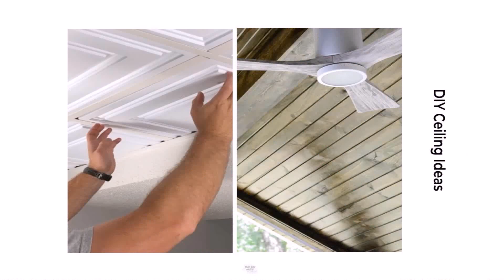Cheap Outdoor Patio Ceiling Ideas